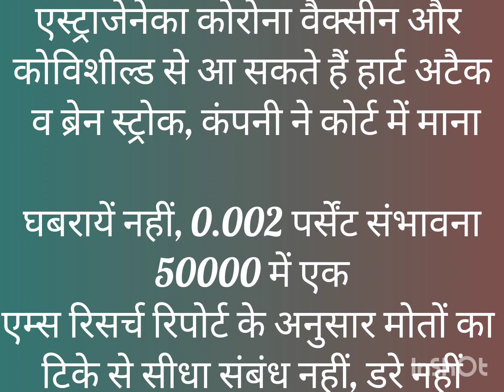01may major updates